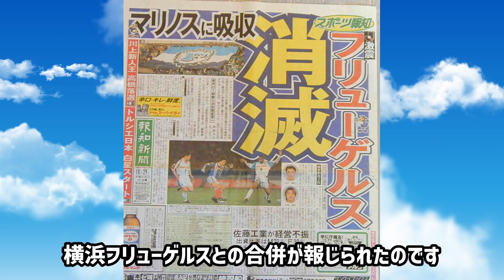【伝統】横浜F・マリノスの歴史 岡田武史奇跡のJリーグ2連覇 ポステコグルーの超攻撃的サッカーでの優勝 トリコロールのクラブ史【中村俊輔】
横浜F・マリノスで思い出に残っている選手がいましたら、是非コメントで教えて下さい！

このチャンネルではJリーグクラブの歴史や出来事について取り上げていきます。サッカーファン！Jリーグサポーターの皆さん！